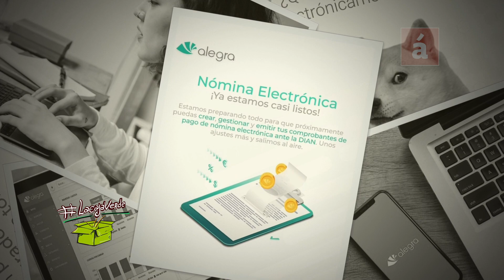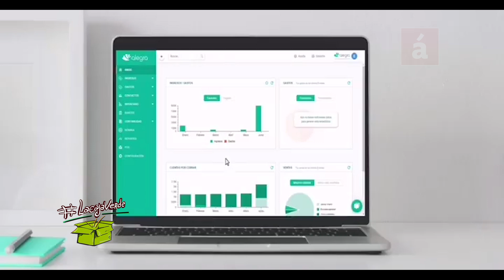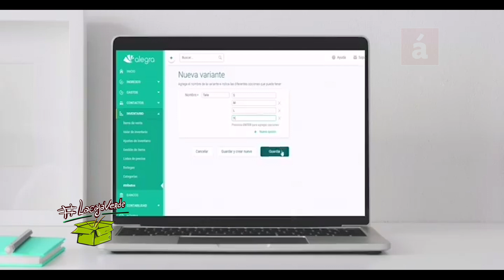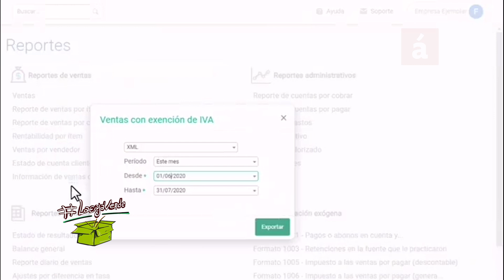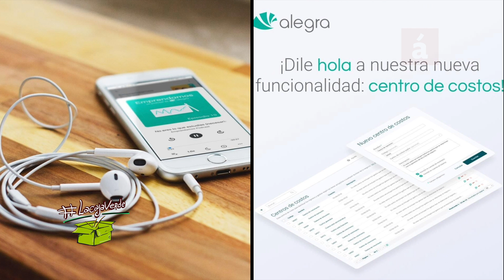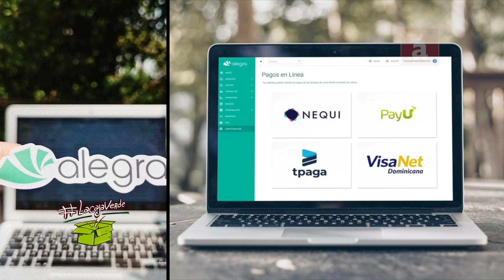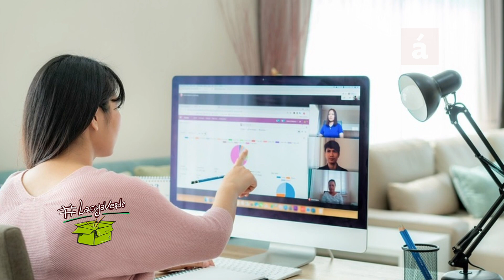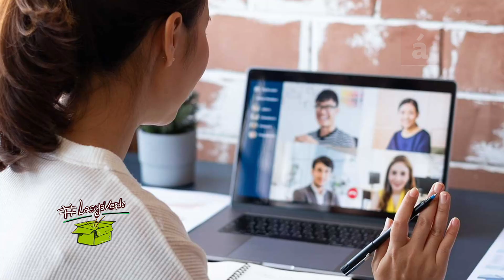Mipymes y los beneficios de la facturación electrónica para ese sector